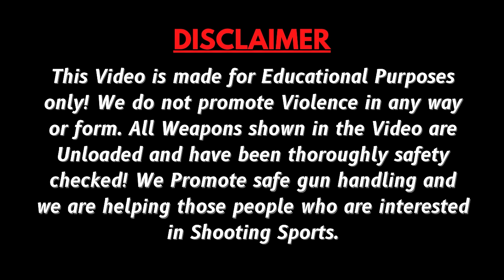MY NEW PISTOL!!! 😍🔥 || FORTUNER SE MEHNGI PISTOL😮 || 1911 .45 cal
Ankit Gun House
H 46, Bali Nagar, New Delhi, Delhi 110015
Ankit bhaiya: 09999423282